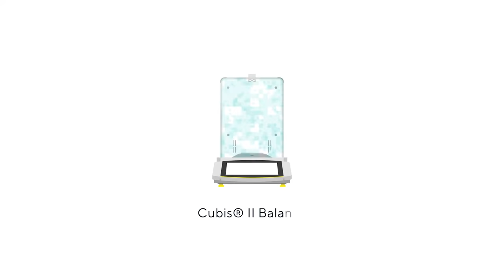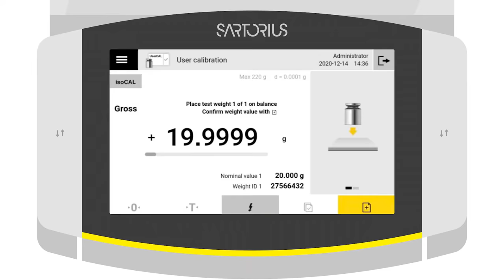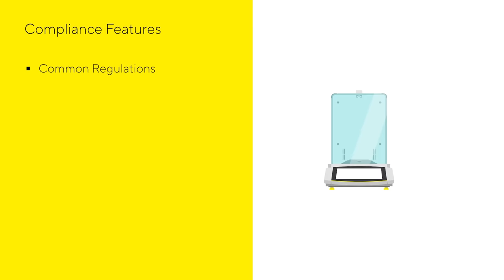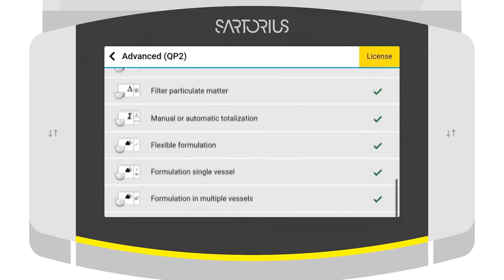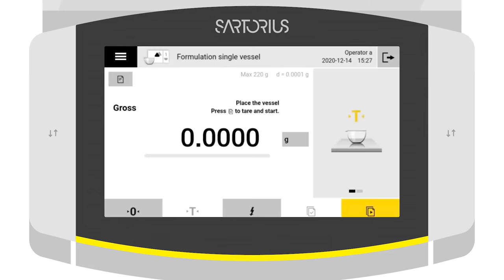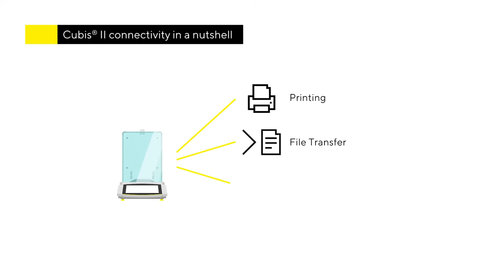Compliance and Connectivity with the Cubis®️ II Premium Balance Portfolio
For customers requiring Pharmaceutical and GxP compliance, the Cubis®️ II platform is the only laboratory balance on the market today that offers fully customizable hardware, software and connectivity.

All weighing modules of the Cubis® II balance are designed for intuitive operation, further aided by intelligent diagnostic systems. These design elements guarantee a higher degree of repeatability for different workflows while lowering the probability of human error during measurement. It offers modern user interfaces, pharmaceutical and GxP compliance, including data handling, data integrity and connectivity, ergonomic sample handling, easy process integration, and unlimited communication at the highest level of accuracy and precision.